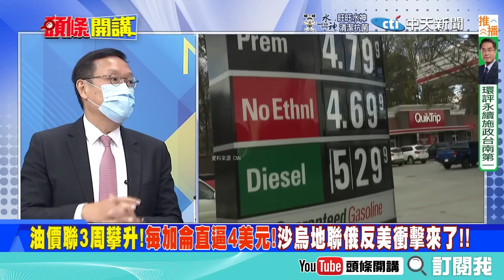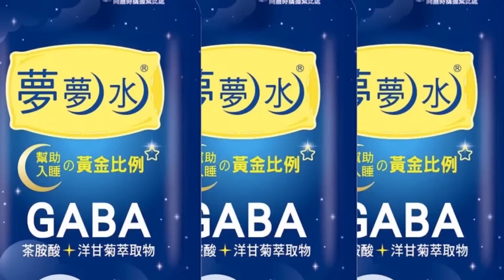【專家來開講】無人在乎"蔡英文的致詞"? 究竟在慶祝"哪一國的國慶"? 兩岸開戰“誰摧毀了台積電”？ 介文汲:葉倫們的“戰爭論”把台積電害死！ 20221011@頭條開講HeadlinesTalk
#請鎖定《頭條開講》YouTube頻道/每週一至週五20:00-22:00